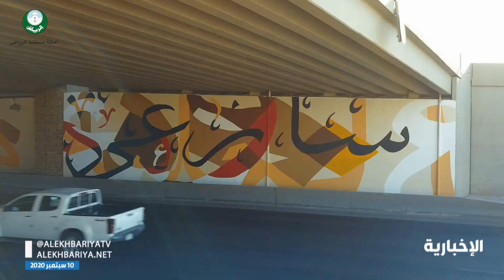بإبداعات فناني المملكة.. أمانة الرياض تجمل طرق وأنفاق العاصمة